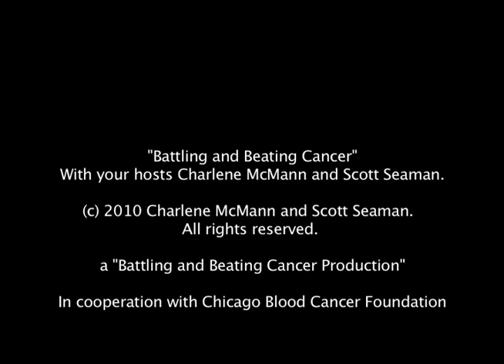Dr Leo Gordon On Chicago Blood Cancer Foundation & Lymphoma Research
Dr. Leo Gordon, Profession of Medicine Feinberg School of Medicine and Director of the Lymphoma Program at Robert H. Lurie Comprehensive Cancer Center of Northwestern University reflect on the past, present, and future of blood cancer research.